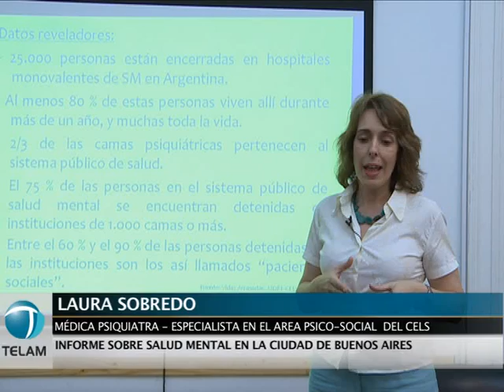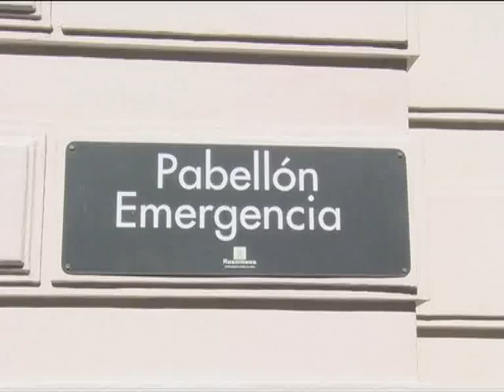Salud mental en CABA - Balance negativo sobre la gestión del gobierno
" La presente ley tiene por objeto garantizar el derecho a la salud mental de todas las personas en el ámbito de la Ciudad Autónoma de Buenos Aires": a más de siete años de vigencia de esa obligación legal, profesionales y especialistas hacen un balance negativo sobre su aplicación por las autoridades de la Ciudad Autónoma.

El Asesor Tutelar de la Cámara de Apelaciones de la Ciudad Autónoma de Buenos Aires, abogado Gustavo Moreno, informa que el grado de incumplimiento de la ley de salud mental por parte del gobierno porteño, ha llevado a que "en este momento el sistema hospitalario de la Caba está judicializado".

 Olga Yedaide, Psicóloga, presidenta de la Asociación de Psicólogos de la Caba, dice que "el problema que tenemos en la Caba es estrictamente político" ya que "están obstaculizando la posibilidad de control en la aplicación de estas leyes".

La actual Directora General de Salud Mental de la ciudad Autónoma, María Concepción Grosso, dispuso hacia fines del pasado mes de octubre sumariar administrativamente a los empleados que respondan requerimientos de funcionarios y representantes de la Asesoría General Tutelar. Ante esa resolución, el abogado Moreno manifiesta que "pareciera que al Jefe de Gobierno le molesta el control de los asesores tutelares".

Laura Sobredo, médica psiquiatra de la UBA y psicoanalista, que se desempeña en el CELS (Centro de Estudios legales y Sociales), sostiene que "ante el pedido de explicaciones hasta aquí hay ausencia de respuestas". Sobredo es contundente: " La palabra tiene que tener lugar porque al loco le pegan pero nadie le cree".

Ángel Barraco, Psicólogo, miembro redactor de la Ley de Salud Mental de la Ciudad Autónoma, concluye: "al gobierno de la Caba no sólo no le interesa en lo más mínimo la salud mental, sino que no le interesan la salud y la educación".